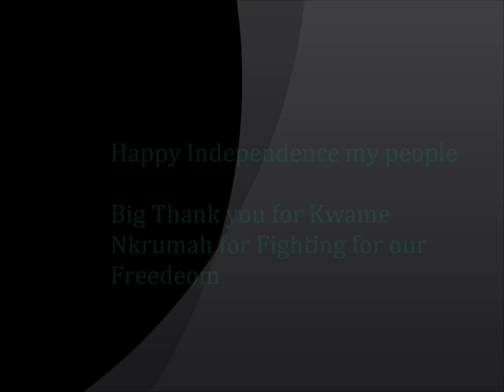Happy 55 Independence Day Ghana Yen Ara Asaase Ni Dance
. Happy Independence Ghana. doing my own thing to celebrate Ghana's Independence.

As you azonto this weekend think of ghana and how you can do your part to help